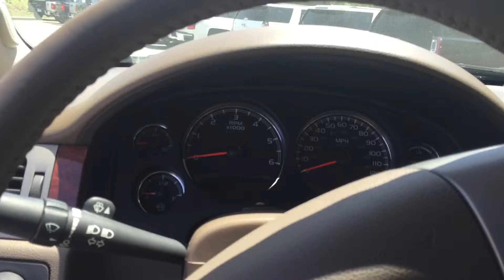2012 Chevrolet Silverado LTZ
2012 Chevrolet Silverado LTZ

Brandon Wright
Jimmy Britt Chevrolet
1011 Town Creek Blvd